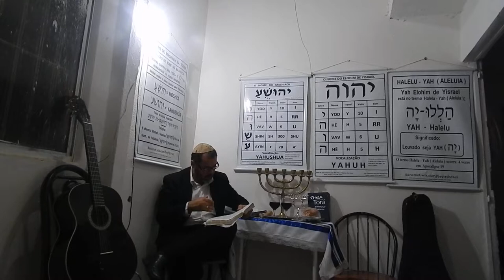Rosh Chodesh Com O Rabino Yahusef Da Beit Yahuh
ROSH CHODESH - Rosh Chodesh (Primeiro do mês ou Cabeça do mês)

Referencias e Concordancias Escriturais:

Torah: Bamidbar Números: 28: 09 – 15.

Hafatarah: Yashayahu Isaias: 66: 01 – 24.

Brachach (Benção):

BARUCH ATA YAHUH ELOHEYNU MELECH HAOLAM (Bendito Sejas Tu Yahuh nosso Elohim Rei do universo; que deu os dias de Rosh Chodesh ao seu povo Yisrael; para lembrança.

HALLEL 174 DO SIDUR HEBRAICO NAZARENO OFICIAL COM 186 SHYRON (PAGINAS: 275 – 276):

ROSH HODESH – ORAÇÃO DE MUSSÁF
KY SHEM YAHUH EKRÁ; HAVU GODEL LELOHEYNU.
YAHUH; SEFATAY TYFTACH UFY YAGUYD TEHYLATECHA.
BRACHACH AVOT: BARUCH ATA YAHUH; ELOHETNU VELOHE AVOTENU; ELOHE AVRAHAM; ELOHE YITSCHAK; VELOHE YAKOV; HAEL HAGADOL HAGUYBOR VEHANORA; EL ELYON; GOMEL CHSSADYIM TOVYIM; VEKONE HAKOL; VEZOCHER; CHASDE AVOT; UMEVY GOEL LYVNE VENEHEM LEMAAN SHEMO BEACHAVA.
BRACHACH GUEVUROT: ATA GUYBOR LEOLAM YAHUH; MECHAYE METYM ATA; RAV LEHOSHYA;

EM CHAG PESSACH; CHAG SHAVUOT; CHAG SUKOT: MORYD HATAL.

EM SHEMYNY ATSERET E SYMCHAT – TORAH:
MASHYV HARUACH UMORYD HAGUESHEM.

KY SHEM – QUNDO EU MENCIONAR O NOME DE YAHUH; DAI GRANDEZA A NOSSO ELOHIM.
YAHUH – YAHUH! ABRE OS MEUS LÁBIOS E A MINHA BÔCA PROFERIRÁ O TEU HALLEL OU LOUVOR.
BENÇÃO DOS PATRIARCAS: BENDITO SEJAS TU; YAHUH NOSSO ELOHIM E ELOHIM DOS NOSSOS PAIS; ELOHIM DE ABRAÃO; ELOHIM DE ISAAK E ELOHIM DE JAKOB; O GRANDE; O PODEROSO E TEMIDO ELOHIM. ALTÍSSIMO ELOHIM QUE CONCEDE BOAS MERCÊS; QUE POSSUI TUDO E RECORDA A PIEDADE DOS PATRIARCAS; E QUE COM GRNDE AMOR FARÁ VIR UM REDENTOR AOS DESCENDENTES DESSES PATRIARCAS; POR AMOR DO SEU GRANDE NOME.
MELECH – Ó REI; AUXILIADOR. SALVADOR E ESCUDO! BENDITO SEJAS TU; YAHUH. ESCUDO DE ABRAÃO.
BENÇÃO DO TODO PODEROSO: ATA GUYBOR – TU. YAHUH; ÉS PODEROSO LEOLAM VAED OU PARA TODO O SEMPRE; ÉS TU QUE RESSUSCITAS OS MORTOS E ÉS POTENTE EM SALVAR.

EM CHAG PESSACH; CHAG SHAVUOT; CHAG SUKOT:
TU FAZES CAIR O ORVALHO.

TU FAZES SOPRAR O VENTO E CAIR A CHUVA.